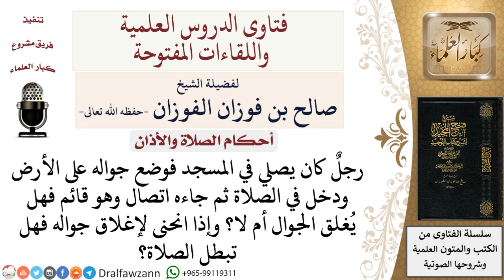ما حكم الانحناء لغلق الجوال أثناء الصلاة؟ لمعالي الشيخ صالح الفوزان